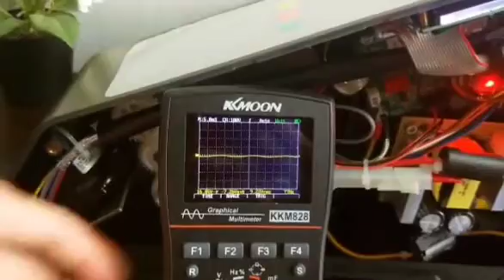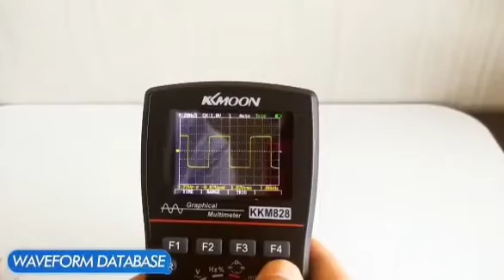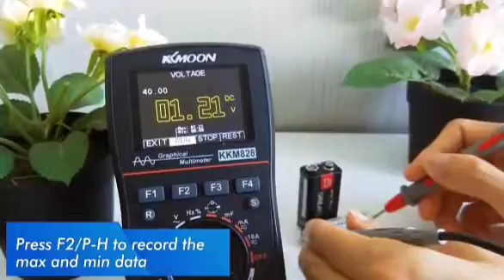Oscilloscope Multimeter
Video from the manufacturer